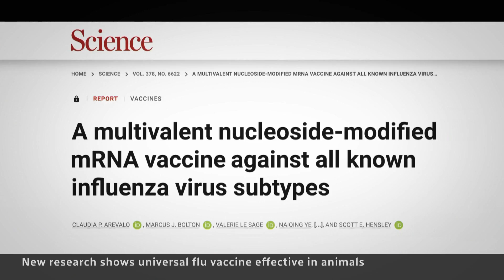New mNRA vaccine shows promise for universal flu protection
A new mRNA vaccine that targets all known flu strains is showing promise in early animal trials, opening the door to the possibility of a universal shot that could theoretically protect against future strains of influenza.